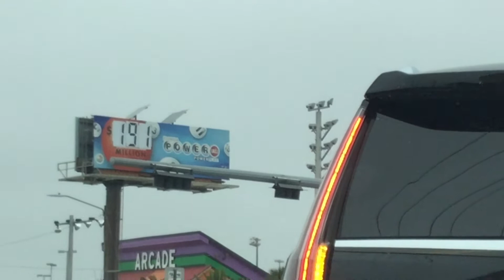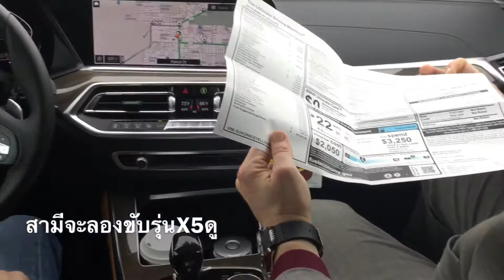โดนสามีหลอกว่าเอารถไปตรวจสอบสภาพ ต้องมาลุ้นว่าสามีซื้อรถยี่ห้ออะไรให้เป็นของขวัญครบรอบแต่งงาน#Poona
##สวัสดีค่ะ ทุกๆท่าน ชื่อปูนา อเมริกาค่ะ วีดีโอ ปูนา เกี่ยวกับชีวิตและความบันเทิง ยินดีต้นรับเข้ามาชมช่องของปูนา หวังว่าได้รับความเพลินไนการชมน่ะค่ะ ขอบคุณที่เข้ามาชม อย่าลืม... กรุณา กดไลค์ แชร์ และSubscribe ให้ช่องของปูนาด้วยน่ะค่ะXOXOXOX